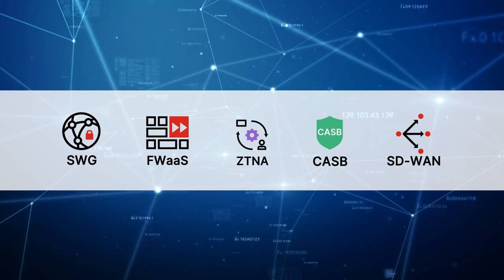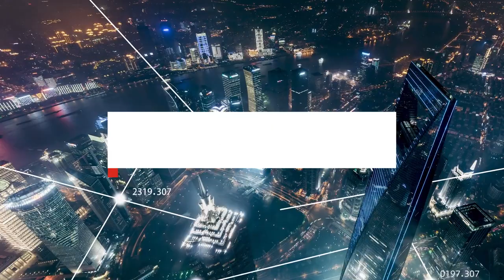Fortinet SASE Solution to Secure Remote Workers Everywhere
Driven by Fortinet’s single-vendor SASE approach, FortiSASE delivers a comprehensive solution that extends the convergence of networking and security to remote users and seamlessly converges cloud-delivered networking (SDWAN) and cloud-delivered remote security.

See how FortiSASE delivers enterprise-grade CloudSecurity and superior user experience to remote workers in a single, integrated solution to support organizations in shifting to an OPEX business model.